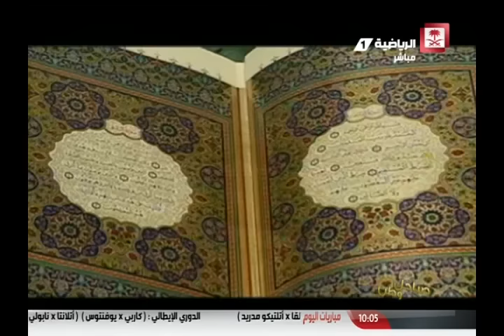Saudi Sport 2015-12-20 فيديو برنامج صباحك_وطن يوم الأحد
فيديو
تقديم:بندر الفليت-ناهد الأحمد